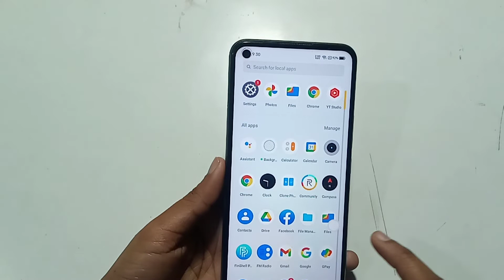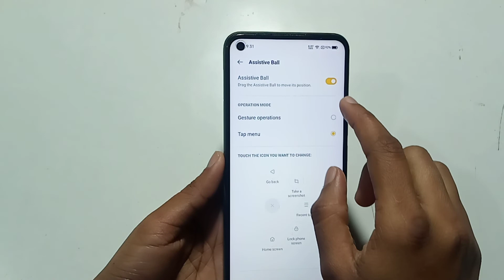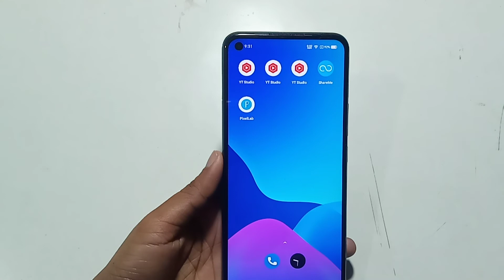Realme 9i | how to use assistant ball | assistant ball setting use kaise karen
Realme 9i | how to use assistant ball | assistant ball setting use kaise karenassistive ball setting